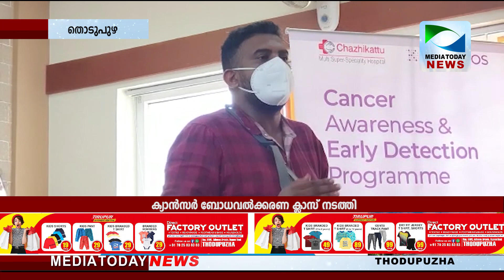ക്യാന്‍സര്‍ബോധവല്‍ക്കരണ ക്ലാസ് നടത്തി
ഇടുക്കി പ്രസ് ക്ലബ്ബിന്റെ നേതൃത്വത്തില്‍  ക്യാന്‍സര്‍ ബോധവല്‍ക്കരണ ക്ലാസ്സും  പ്രാഥമിക പരിശോധനയും നടന്നു. പ്രശസ്ത ക്യാന്‍സര്‍ രോഗ വിദഗ്ധന്‍  ഡോ.രാംദാസ് ക്ലാസ് നയിച്ചു